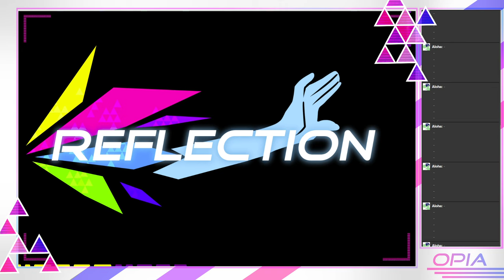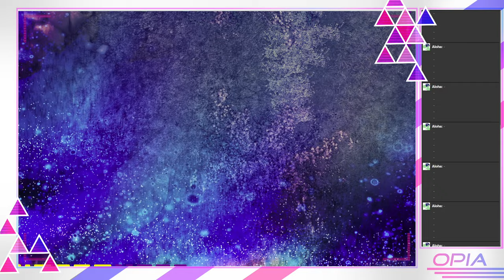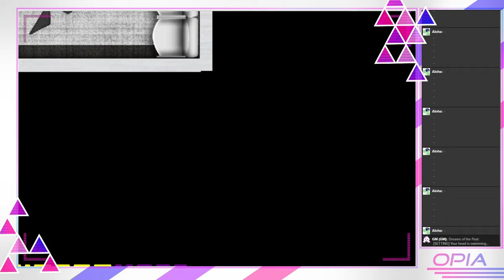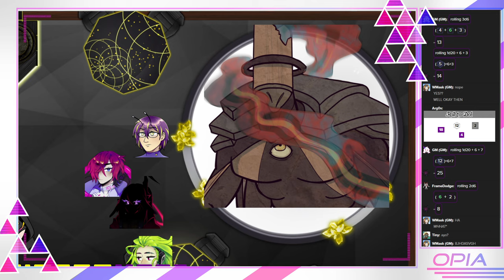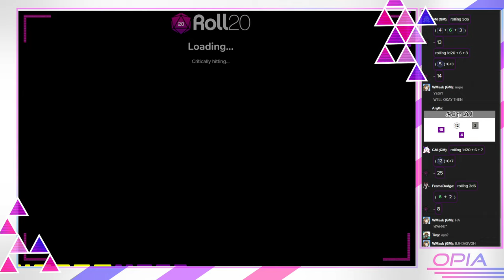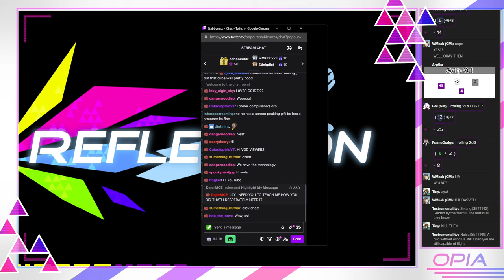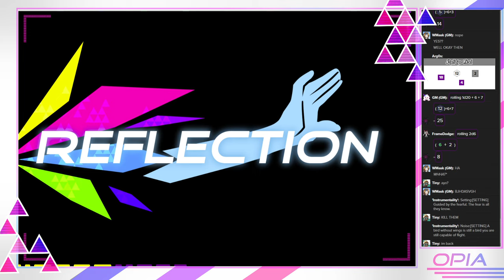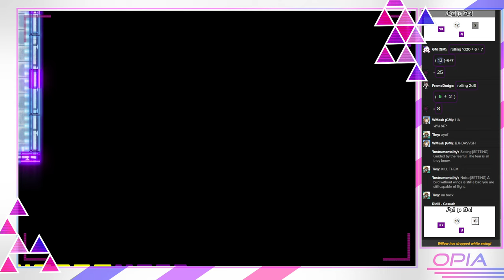Reflection: Episode 42 - Dig Deeper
Stillness is a concept unknown to OPIA. A gigantic cube of eyeballs appears in Fuse city and arg0s and ace are sent to investigate. Meanwhile steins operation is immediately put underway.